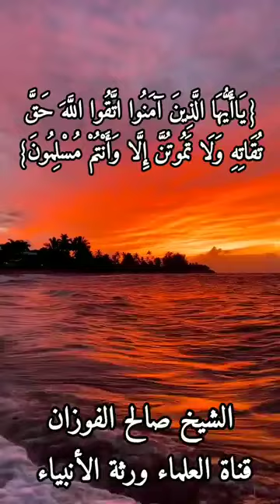الشيخ صالح الفوزان